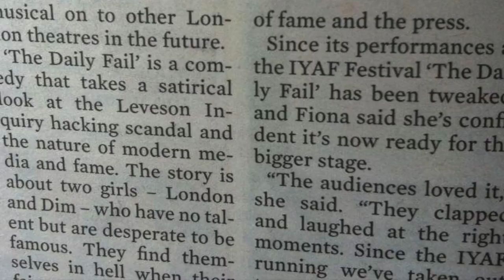Grim: A New Musical AUDITIONS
Grim: A New Musical - The Love Story To Die For... is the second original musical produced by Adam Wollerton and Fiona O'Malley of The Untold Theatre Company.